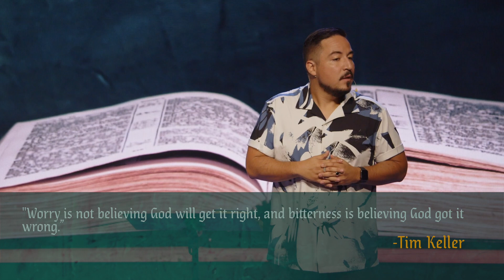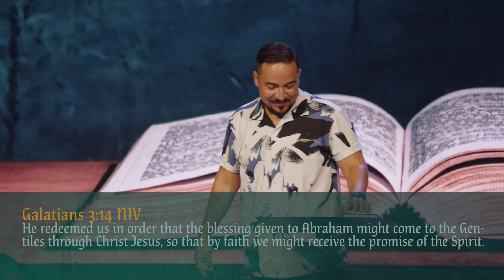Faithfulness of God - Guillermo Verduzco